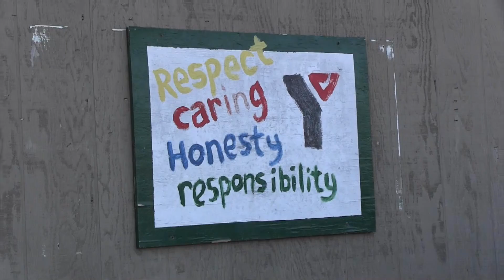Summer Camp at the Y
There's a summer camp for every kid at YMCA of the Brandywine Valley! Whether your child is a budding scientist, a gymnast, or an intrepid explorer, Y full and half-day camps are filled with fun and adventure for campers from preschooler through teen.